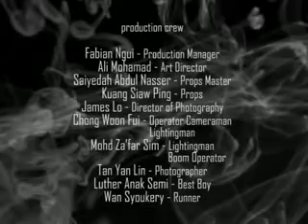ANAKKU BOB shortfilm trailer